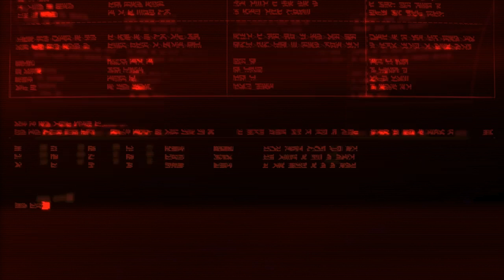Neverwinter #002 "Der Weg nach Neverwinter!!!"